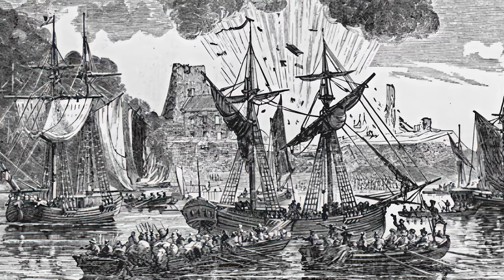British Retake Great Lakes Region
In August 1763, England’s Board of Trade replaced General Jeffery Amherst as commander-in-chief of North America with General Thomas Gage, who hoped to crush Pontiac’s rebellion the following summer. However, Sir William Johnson, the Superintendent of Indian Affairs, reminded them of the exorbitant cost in men and material required to forcefully subdue the tribes. They reluctantly gave permission to Sir William to first try and buy the peace with presents, and many proud warriors accepted Johnson’s generous terms. But the remorseless Delaware and Shawnee scorned his offers, and Gage ordered Colonel John Bradstreet to proceed to Fort Detroit via Lake Erie, destroying all villages he encountered.

Tom Hand, creator and publisher of Americana Corner, discusses how the British regained control of the Great Lakes region through peace and the use of force, and why it still matters today.

Photo Credits:
National Portrait Gallery (Great Britain)
Yale University
New York Public Library
National Portrait Gallery, Smithsonian Institution
University of Michigan Library